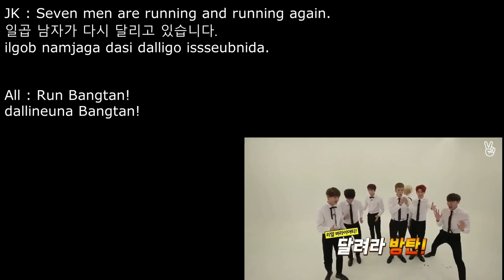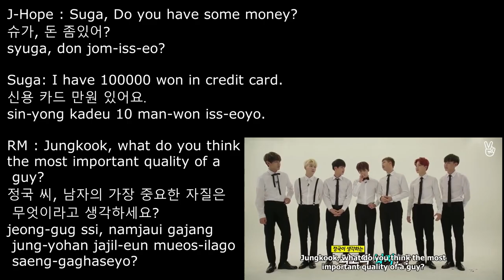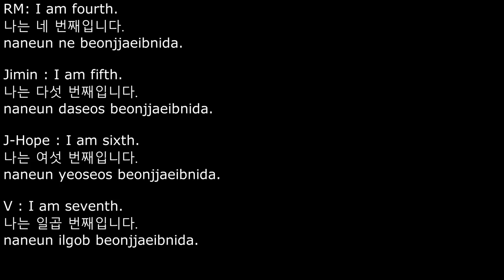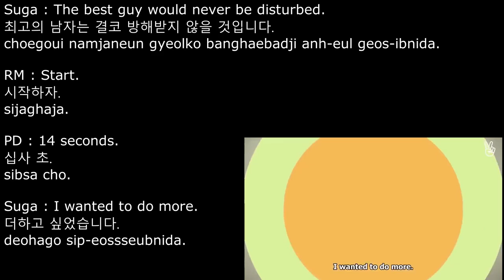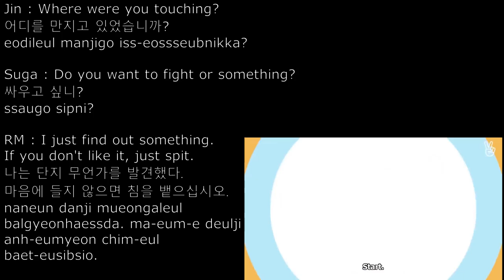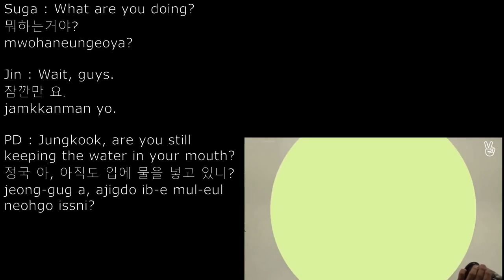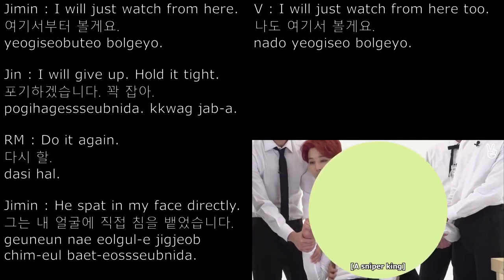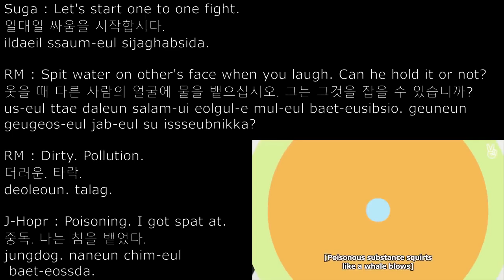Learn Korean With BTS | Learn New Korean Sentences Everyday